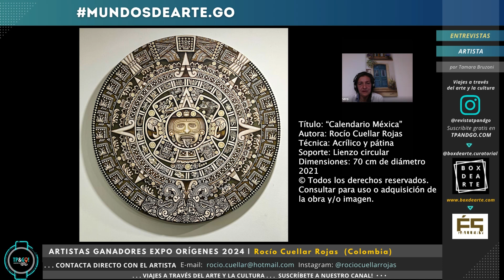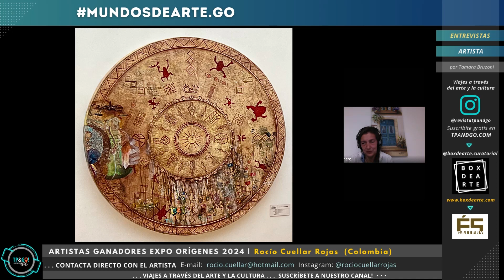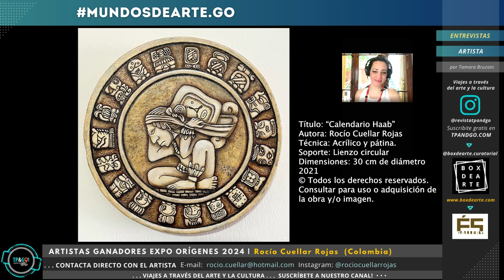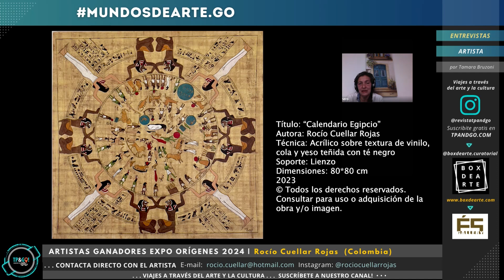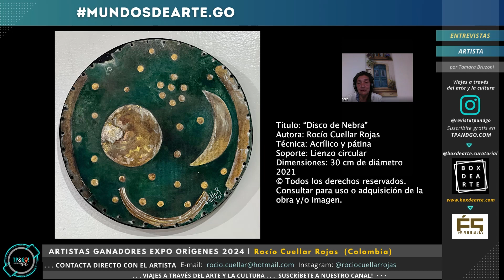mundosdearte.go 34 | artista Rocío Cuellar Rojas | Colombia | TP&GO! Magazine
🌎 mundosdearte.go 34 | Temporada 2024 de Revista TP&GO! Magazine Digital
👁️ Entrevista con Rocío Cuellar Rojas, artista ganadora del 2º Puesto seleccionada por votación del público internacional en la Convocatoria ORÍGENES de ÉS GALLERY 2023 Latinoamérica.
Rocío Cuellar Rojas nos recibe desde Bogotá (Colombia) para adentrarnos en una impactante producción de obras centradas en la magia de los calendarios de culturas prehispánicas y de culturas milenarias. Su técnica incluye la elaboración de fondos que reproducen características visuales del papiro, la madera, el metal y la piedra.
Bienvenidos!
"La difusión de la cultura es nuestra manera de hacer arte"Nuestra revista es 100% gratuita. Lee las notas en la web tpandgo.com.mundosdearte.go pertenece al segmento de Revista TP&GO! Magazine Digital que reúne entrevistas y encuentros con artistas para la valoración de los lenguajes del arte.
Apoyanos! Magazine Digital tocando la campanita, para recibir aviso de las nuevas entrevistas y actividades para artistas y aficionados a los viajes y a la cultura.
Las notas sobre arte, viajes y cultura pueden leerse gratuitamente en nuestra web: REVISTA TP&GO! MAGAZINE DIGITAL
Revista de suscripción gratuita en tpandgo.com
¿Tu obra ya tiene su texto curatorial?
BOX DE ARTE
Textos curatoriales y soluciones de comunicación para artistas: